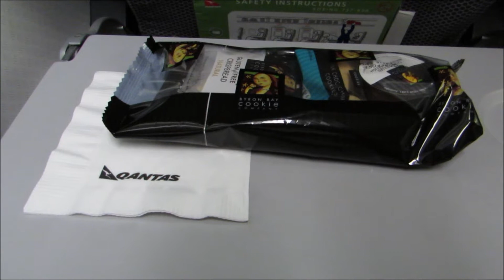Qantas QF559 Brisbane (BNE) - Sydney (SYD) Inflight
Reg: VH-VYI "Bathurst Island"
Aircraft : Boeing 737-838
Depart Brisbane (BNE) Terminal D: 7:55 PM
Arrive Sydney (SYD) Terminal 3: 10:30PM